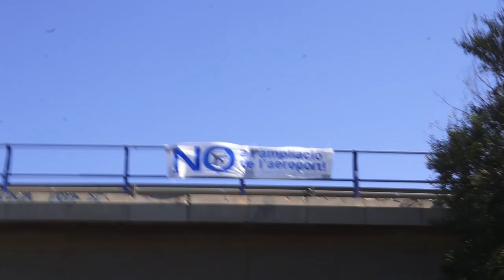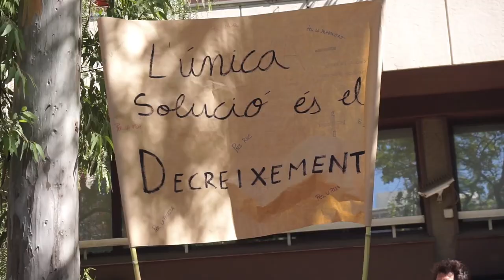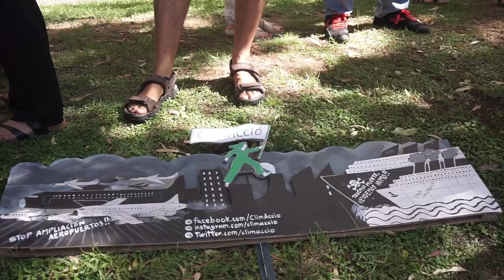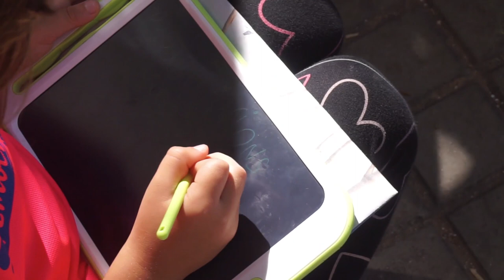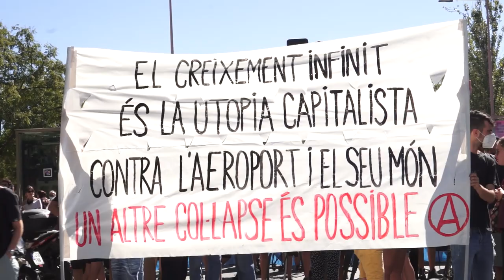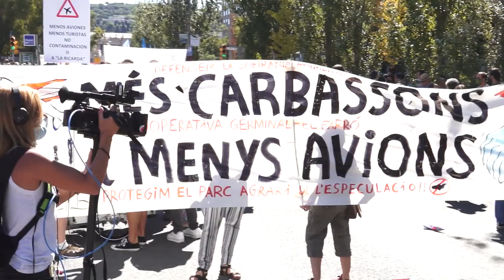La Manifa (1): Manifestació contra l'ampliació de l'aeroport [19/09/2021]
Reportatge i entrevistes de la manifestació contra l'ampliació de l'aeroport i la campanya MenysAvionsMésVida. Sortida des del Prat a les 10h i concentració unitària a l'avinguda Tarragona de Barcelona. Entrevistem a membres dels col.lectius organitzadors i participants diversos.

"La Manifa" és el nou programa de reportatges sobre el batec del poble indignat que s'expressa als carrers. Més info: LaMosca.tv